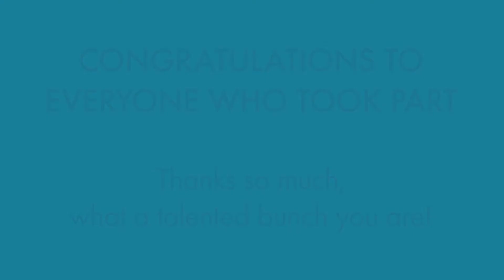Rushmoor Talent Quest 2020 - Winners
Winners of the Rushmoor Talent Quest 2020